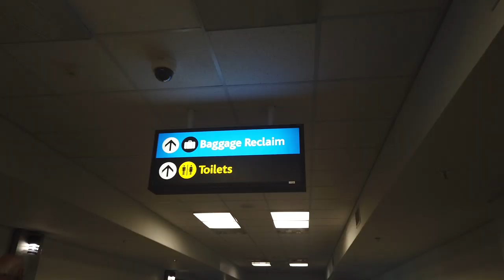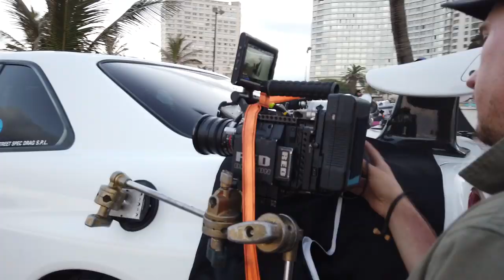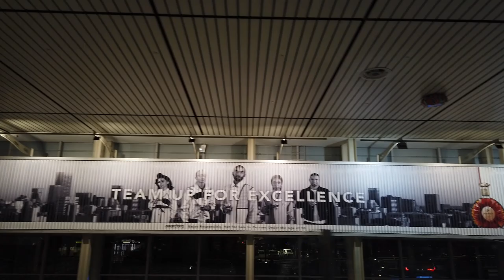Music Video Shoot|| Sketchy Bongo ft Locnville Behind the scens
Heeey Faaaaves

I few month ago I produced a music video for Sketchy Bonog ft Locnville for their single 95 Skyline. So these are the behind the scenes, I tried to put together a bit of "tutorial" to give you guys an insight as to what goes into producing a music video. The film production company that shot this was And Advertising.

Music video prices in SA do vary quiet greatly, this one cost about R55k to make.